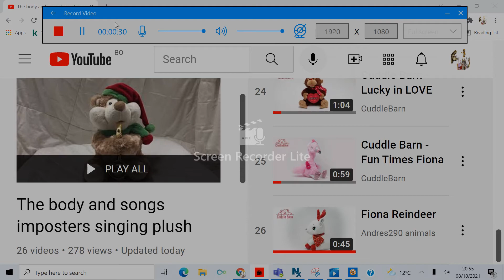For Cole P plush 2007